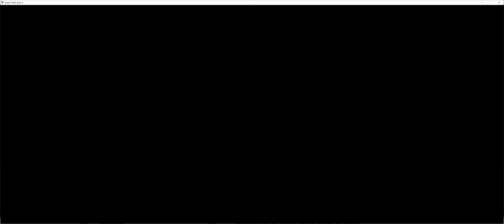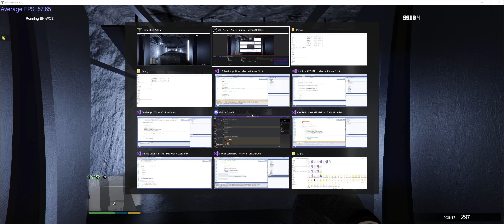GTAV Mod Shorts #31 : Gunrange Script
Hello My name is HKH191, i am a modder for GTAV, this video is a quick sneek peak into a new mod, The Gunrange script, a simple script that allows you to practice your shooting, with the ability to customize weapons too, with support for addon weapons!